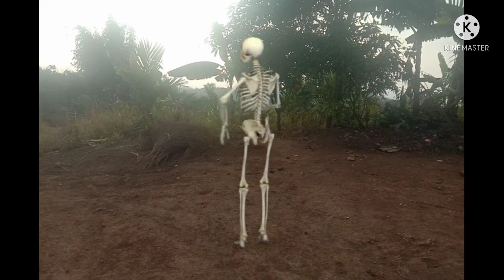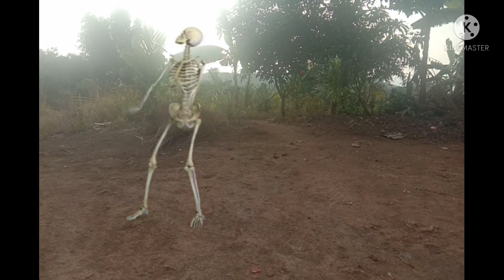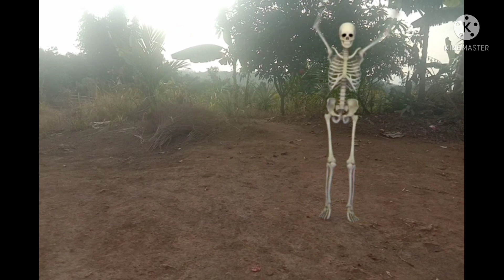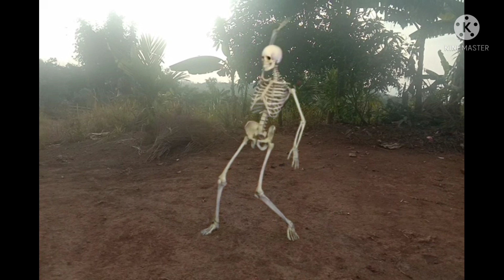Balwana kinide me.mang dancer garo old song.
THR ADS TV.